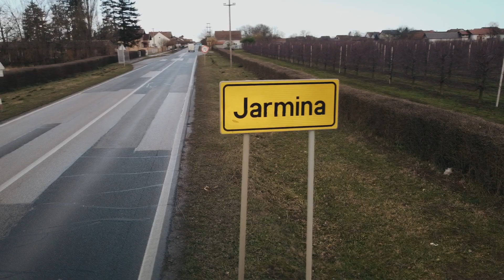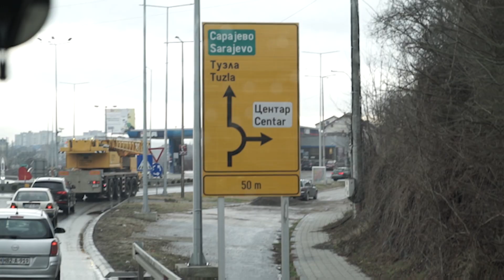Mirna & Stanko| Cinematic Wedding Film | Ljubuški | 06.01.2024.